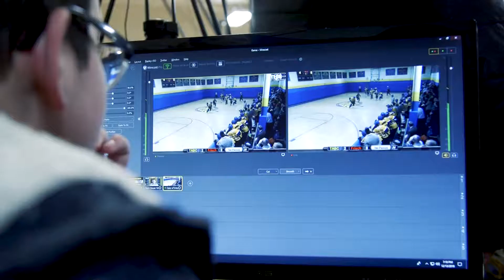TABC JV Hockey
Highlights of JV Hockey game against Frisch